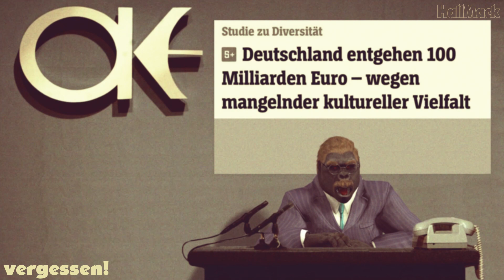Aktuelle Kamera 28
Ich freue mich sehr auf das Feedback von euch. BITTE TEILT mein Video so oft ihr könnt! Ein herzliches Dankeschön an jeden, der meine Arbeit freiwillig finanziell unterstützt und somit weiterhin ermöglicht.
findet ihr viele Möglichkeiten mich zu unterstützen (via Paypal, Bank etc.).
ACHTUNG: HallMack Community – Alle Kanäle und alle Auftritte, mein Newsletter etc. findest Du
HallMack der Gorilla ist eine Kunstfigur, die Beiträge sind
Bitte nehmt nicht alles so ernst!
Hier werden aktuelle Themen aus den Bereichen: Politik, Gesellschaft und Kultur kommentiert.

Hintergrund: Eigenproduktion
Falls sich irgendjemand beleidigt fühlt, bitte ich um Entschuldigung! Art. 5 III Satz 1 GG, Kunst- und Wissenschaftsfreiheit